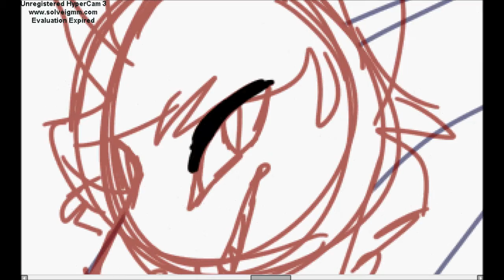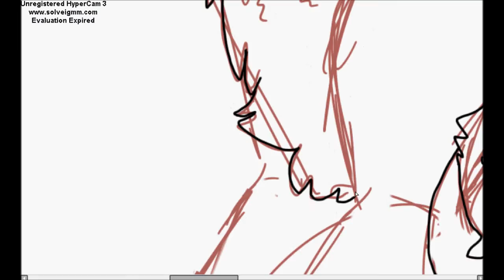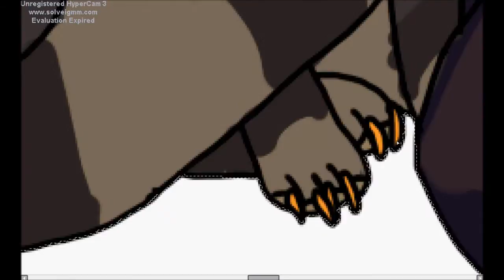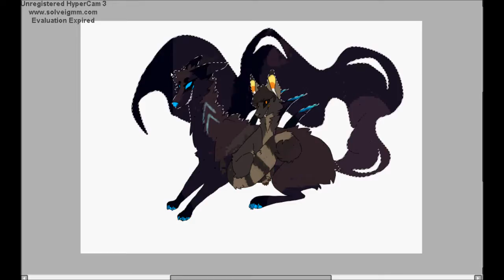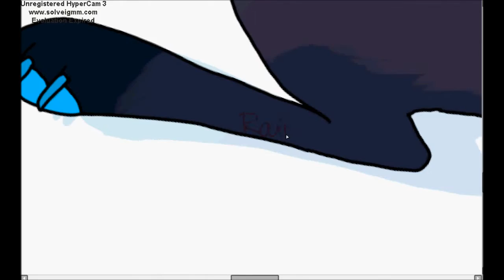Satanism Speedpaint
yeeeeeeeeeeeeeeeeeeeeeeeeeeeeeeeeeeeeeeeeeeeeeeeeeeeeeeeeeeeeeeeee

Songass:
song1: The Hills -The Weekend
song2: Crazy in Love - Beyonce

I D  O N O T  O W N  T H E  M U S I C